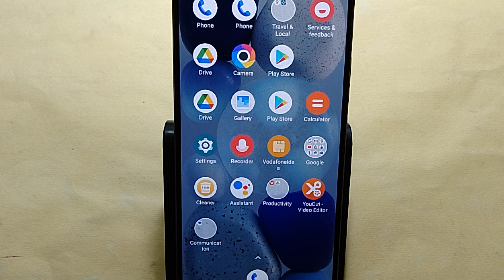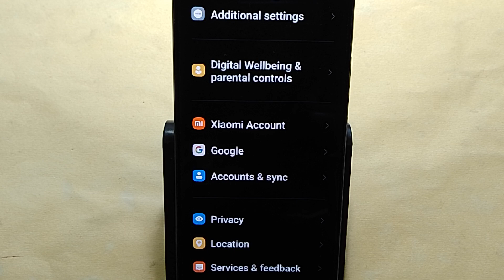How to set always on display, Poco X6 Pro me always on display kaise set karen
how to turn android phone display black and white | add time u0026 date on phone display screen | poco m6 pro in display fingerprint setting
Best powerful CPU under 10k

60-Inch Tripod with Bag

7 Socket 6A Extension Board